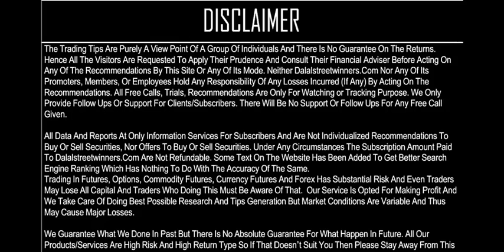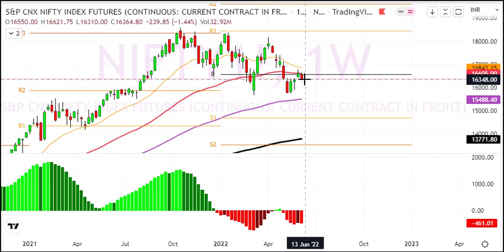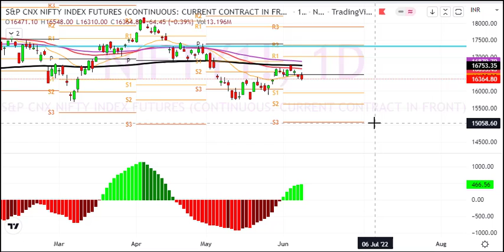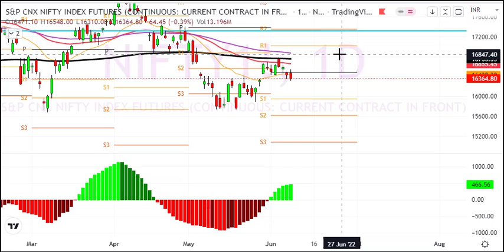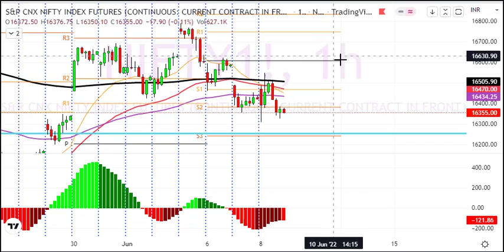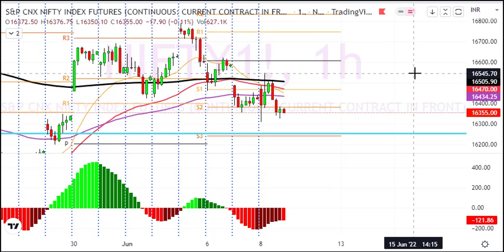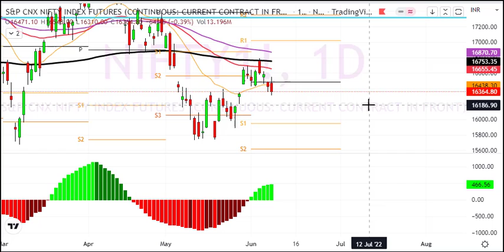for 9th June 2022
My Nifty Prediction for 9th June 2022

1. Daily 1-2 Nifty Banknifty future tips
2. Intraday and Positional (2-3 days holding ) calls
3. 90% profit making accuracy with 1:2 risk reward ratio
4. must have capacity to maintain 3 Lakhs+
5. Expected monthly average returns are 75K to 80K
6. Charges 5k/monthly or 30k/yearly.

1. Daily 1-2 Nifty banknifty & stock Options tips
2. Intraday and Positional (2-3 days holding) calls
3. 90% profit making accuracy with 1:2 risk reward ratio
4. Must have capacity to maintain 50k+
5. Expected monthly average returns are 20K to 25k
6. Charges 3k/monthly or 12k/yearly.

1. Daily 1-3 calls in gold, silver, copper, crudeoil & naturalgas futures
2. Intraday and Positional (2-3 days holding ) calls
3. 90% profit making accuracy with 1:2 risk reward ratio
4. must have capacity to maintain 5-6 lakhs
5. Expected monthly average returns are 1 to 1.25 lakhs
6. charges 5k/monthly or 30k/yearly.

1. Daily 1-2 calls in rupee futures
2. Intraday and Positional (2-3 days holding ) calls
3. 90% profit making accuracy with 1: risk reward ratio
4. must have capacity to maintain 60k t 100k+
5. Expected monthly average returns are 40K to 43K
6. Charges 5k/monthly or 30k/yearly.

1. Daily 1-2 calls in NSE Stocks
2. Pure Intraday calls
3. 90% profit making accuracy with 1:2 risk reward ratio
4. must have capacity to maintain 50k
5. take each position worth 1 lakhs rupees
6. Expected monthly average returns are 20K to 25K
7. charges 3k/monthly or 12k/yearly.

1. Fix Returns (3 to 5% / Month).
•1 Months Prior intimation is required for Permanent closure.

2.High Risk Higher Return Account Management
•30:70 Profit Sharing basis.
• 10K Security Deposit (Refundable at end).